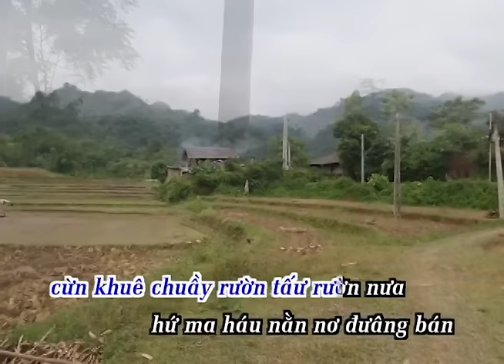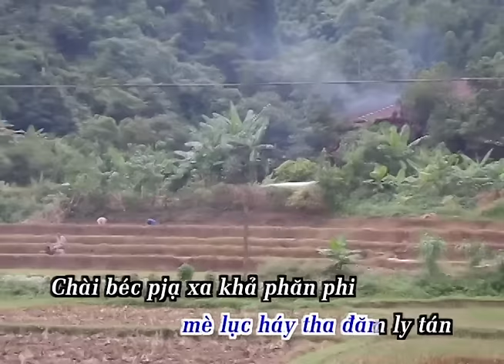Dân ca Tày - Chài Bjải thôn nưa